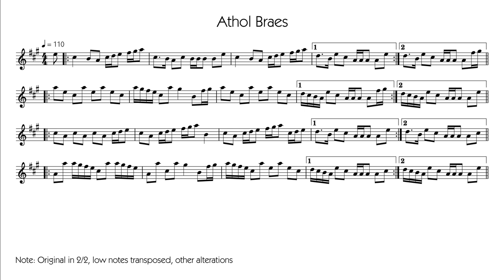Athol Braes - Drummond Castle Manuscript, Book 1 - Border Pipes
A quick play through of my setting of Athol Braes from The Drummond Castle Manuscript, Book 1, dated 1737.